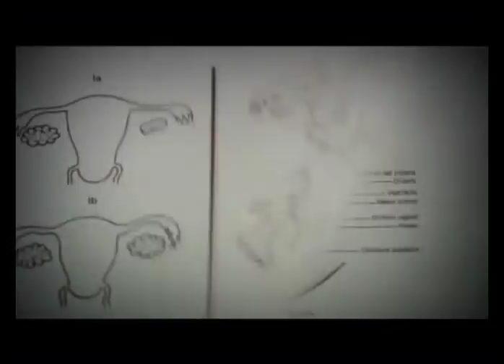Gender Bender International Festival 2010 | Trailer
GB 2010 Trailer